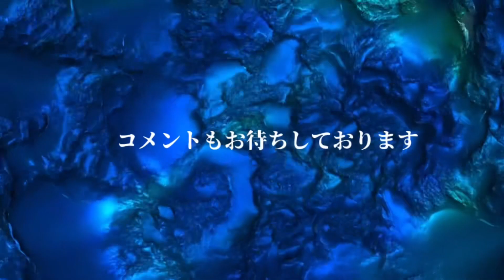【10分後消灯】寝落ち音楽 lofi sleep BGM 作業用|心が安定し苦痛が和らぐ毎日になる神の周波数174ＨＺ|深い眠りに入る|ストレス解消|メンタルバランスを整える|深い瞑想で心を無に|金運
聴き流すだけで人生が激変する、リラックスして心地よく過ごせる時間を提供するチルミュージックをお届けします。魅力的なLofi音楽、心地よい聴き流しや快眠BGM、そして集中力を高める作業用BGMまで、様々なシチュエーションに対応した音楽をお楽しみください。リラックスして日常のストレスを癒やし、心地よく過ごせるひと時を過ごしましょう。

Amazonオススメ睡眠グッズはこちら

楽天市場のオススメ睡眠グッズはこちら

【Chill Out Music】We provide relaxing and enjoyable music to create a comfortable environment for you to unwind. From captivating Lofi music, soothing background music perfect for relaxation and good sleep, to engaging work-friendly BGM that enhances your concentration, we offer a wide range of musical choices tailored to different situations. Take this opportunity to relax, relieve your daily stress, and enjoy some quality time for yourself.

ฉันกำลังเชียร์นักเตะของทีมคอนซาโดเร่ซัปโปโรในฮอกไกโด